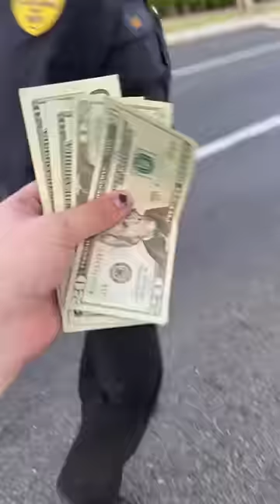There’s still good in the world 🥹